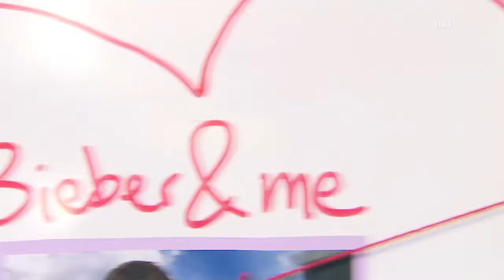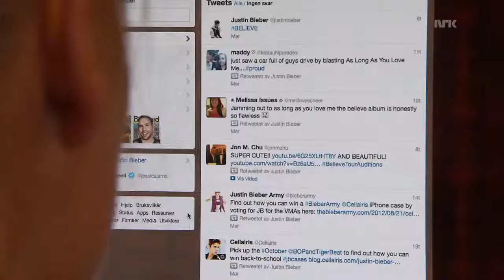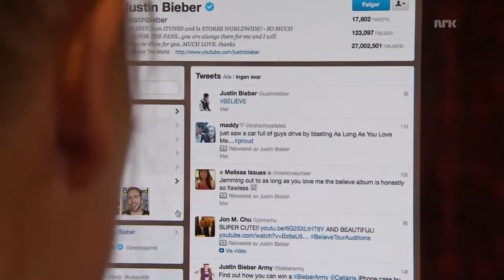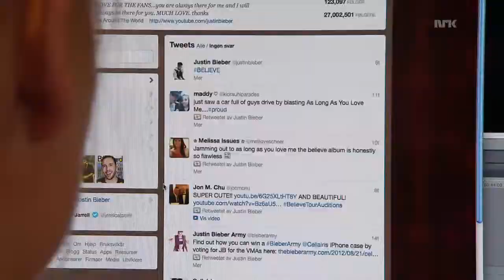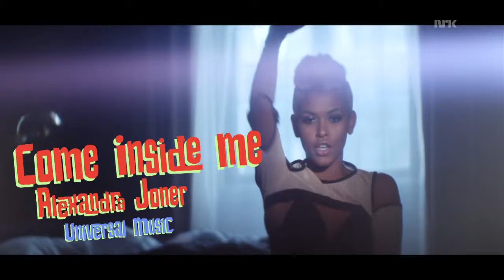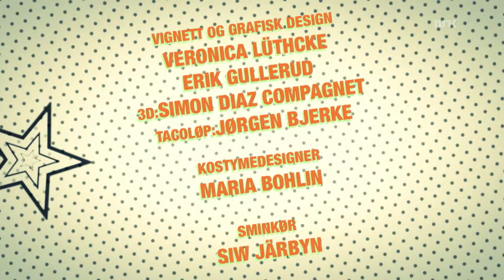Fin fredag 32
Fin fredag tjuvstarter gullrekka med et smell. Dagens gjest er Stian Presthus. Programleder: Kristine Magnesen.